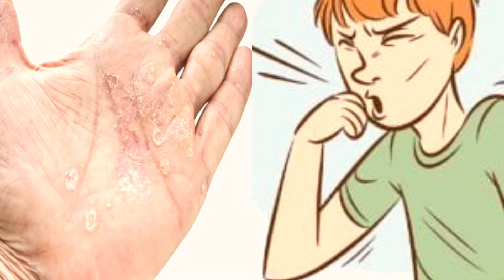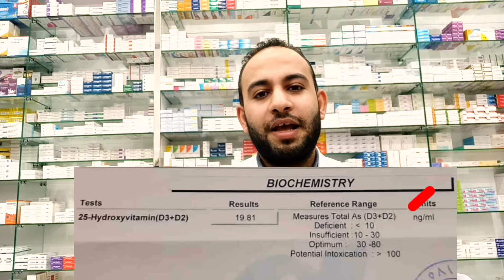7 اعراض نقص فيتامين دال ‼️طريقة العلاج و المصادر الطبيعية ل فيتامين د .الجرعات اليومية و الأسبوعية ✅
تتعدد مصادر فيتامين د بين مصادر طبيعية وغير طبيعية، ويفضل الحصول عليه من مصادره الطبيعية، فأين يوجد فيتامين د؟يعتبر فيتامين د
أحد أهم الفيتامينات التي تحافظ على صحة الهيكل العظمي والعضلي، وذلك لدوره الرئيسي في الحفاظ على توازن الكالسيوم في الجسم من خلال زيادة كفاءة امتصاص الكالسيوم من الأمعاء الدقيقة، وتحسين امتصاص الفسفور أيضاً، ويعد كل من الكالسيوم والفسفور عنصران مهمان في عملية تمعدن العظام (Bone Mineralization) التي تساهم في بناء عظام صلبة وقوية.

لذلك، ونظراً لأهمية فيتامين د في الحفاظ على كثافة العظام، فقد تظهر أعراض نقصه عند الأطفال على شكل الإصابة بالكساح وانحناء في الساقين، اما عند البالغين فيمكن أن يؤدي نقص فيتامين د إلى تلين العظام، أو هشاشة العظام، أو المعاناة من آلام عضلية مزمنة.
فيما يلي نذكر أهم مصادر فيتامين دال:

الشمس: تعد الشمس المصدر الرئيسي لفيتامين D، إذ يسهم التعرض الكافي لها يومياً مدة 15 دقيقة على الأقل في تحفيز إنتاج فيتامين د3 (كوليكالسيفيرول) في الجلد تحت تأثير الأشعة فوق البنفسجية، أما فيتامين د2 (إرغوكالسيفيرول) فيتم إنتاجه في النبات، ويوجد في الأغذية المدعمة بفيتامين D.
اقرأ أيضاً: هل تحرمنا واقيات الشمس من فيتامين د

أطعمة تحتوي على فيتامين د: يستطيع الجسم تصنيع كميات كافية من فيتامين D، ولكن قد لا يحصل الشخص على ما يكفي منه إن كان لا يتعرض بشكل كاف إلى أشعة الشمس، أو إذا كان الجسم يواجه صعوبة في امتصاص فيتامين د، كل ذلك يؤدي إلى حدوث نقص فيه، وظهور الأعراض التي تترتب على ذلك.
لذا يمكن للجسم الحصول على فيتامين د من بعض الأغذية، من أهمها:

الأسماك الدهنية: تعد الأسماك الدهنية من مصادر فيتامين D الجيدة، كسمك السلمون الذي تحتوي 100 غرام منه على حوالي 526 وحدة دولية من فيتامين D. ومن الأمثلة الأخرى على أسماك تحتوي فيتامين دال بكميات جيدة سمك السلمون المرقط، والماكريل، وسمك التونة، وثعبان البحر.
سمك التونة المعلب: الأسماك الطازجة ليست الطريقة الوحيدة للحصول على فيتامين د، إذ يوجد فيتامين د أيضاً في أسماك التونة المعلبة والسردين، حيث يوجد في 100 جرام من التونة الخفيفة المعلبة 268 وحدة دولية من فيتامين د، بينما تحتوي 100 جرام من سمك السردين المعلب على 193 وحدة دولية.
أنواع معينة من الفطر: للفطر القدرة على إنتاج فيتامين D عند تعرضه للأشعة فوق البنفسجية، ولكن هناك أنواع تزرع في الظلام، وبالتالي لا تحتوي على فيتامين د، إلا أن بعض العلامات التجارية المحددة تزرع الفطر تحت الأشعة فوق البنفسجية لتحفيز إنتاج فيتامين D.
الحليب المدعم: لا يحتوي الحليب على فيتامين د بشكل طبيعي، ولكن معظم الأنواع التي تباع في الأسواق تدعم به. كما يدعم أحياناً حليب الصويا والأرز أيضاً لتعويض نقص فيتامين د فيها.

ــــــــــــــــــــــــــــ                    اشتراكك في القناة هو الدعم الحقيقي اللي بتقدمهولنا                      ــــــــــــــــ                     ـ

                                                    ــــــــــــ           حلقات مهمة جدا لازم تتابعها             ـــــــــــــ

خطورة التنفس من الفم ! ازاي نزود اكسجين الدم ؟ نصائح لمرضي الربو و فيرس كرونا والحساسية الموسمية !!

علمياً و بالتجربة افضل فيتامين في الحمل يجعل طفلك عبقري! البديل الغذائي في أكلنا! ازاي تخلي طفلك اذكي؟

الأرق و قلة النوم أسبابه و علاجه افضل مشروب لنوم هادئ والتخلص من اضطراب النوم !! هل تعاني من الارق؟

10 خطوات لزيادة الوزن بطريقة صحية . ازاي اتخن 10 كيلو في شهر . علاج نهائي للنحافة ✅ عضلات مش دهون ✅💪
ارخص و اسهل طريقة لتنظيف الأذن من الشمع بأمان في البيت زي العيادة بالظبط.خطورة استخدام اعواد الاذان

ـــــــــــــــــــــــــــــــــــــــــــــــــــــــــــــــــــــــــــــــــــــــــــــــــــــــــــــــــــــــــــــــــــــــــــــــــــــــــــــــــــــــــــــــــــــــ
هذا المحتوى لغرض التوعية والمعرفة ،ولايغنى عن استشارة الطبيب المختص للتشخيص الصحيح واعطاء العلاجات المناسبة